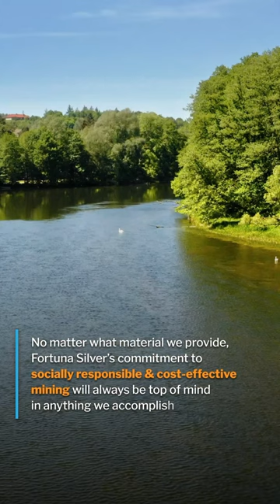How Our Mining Keeps You Moving?! ⛏️